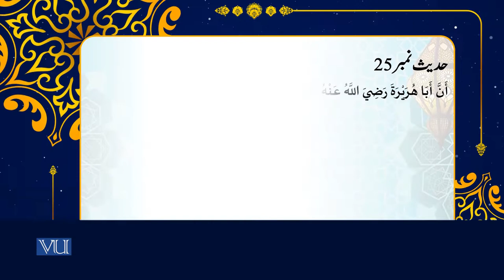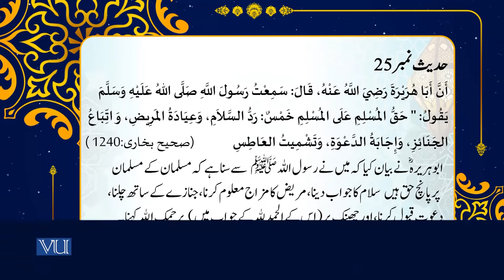Hadith and its Sciences - V, Textual Study of Hadith (XIII) | Islamic Studies | ISL202_Topic055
Topic055 - Hadith and its Sciences - V, Textual Study of Hadith (XIII),